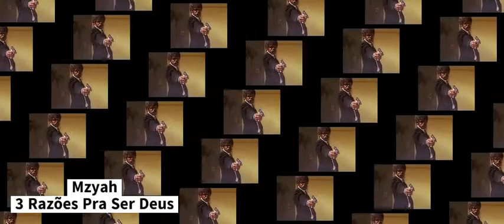Mzyah X Aseer Tiers Of Duke - 3 Razões Pra Ser Deus (Audio) Visualizer